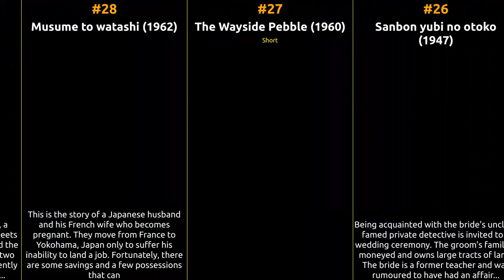Setsuko Hara - Best movies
The filmography of Setsuko Hara

1 Late Spring
2 Early Summer
3 Late Autumn
4 Tokyo Twilight
5 The End of Summer
6 Sound of the Mountain
7 Repast
8 The Idiot
9 No Regrets for Our Youth
10 Anjô-ke no butôkai
11 Daughters, Wives and a Mother
12 Sudden Rain
13 Currents of Youth
14 Tokyo Sweetheart
15 Jôshû to tomo ni
16 Onna de aru koto
17 The Opium War
18 Totsugu hi made
19 The Giant
20 Ôban
21 Taifuken no onna
22 Kita no san-nin
23 Kibô no aozora
24 Tokyo no josei
25 Non-chan kumo ni noru
26 Sanbon yubi no otoko
27 The Wayside Pebble
28 Musume to watashi
29 Yuwaku
30 Shirayuki sensei to kodomo tachi
31 Ikari no umi
32 Shanhai rikusentai
33 Den'en kôkyôgaku
34 Bôrô no kesshitai
35 Ojôsan kanpai
36 Kessen no ôzora e
37 Hebihimesama
38 Wakaki hi no yorokobi
39 Fundoshi isha
40 Aoi sanmyaku
41 Zoku aoi sanmyaku
42 Hawai · Marê oki kaisen
43 Atarashiki tsuchi